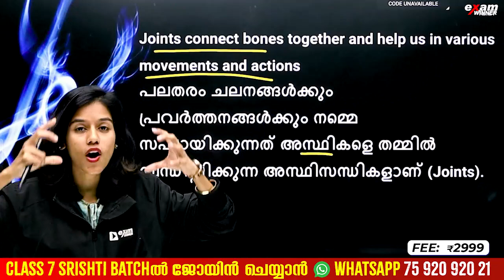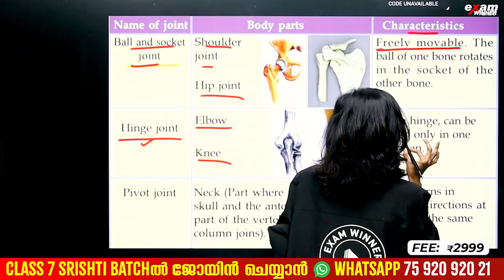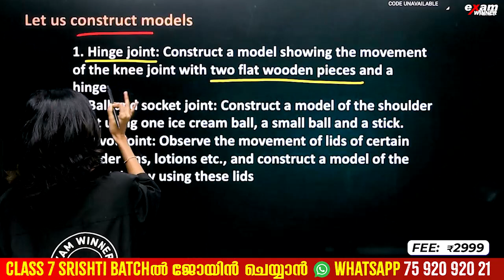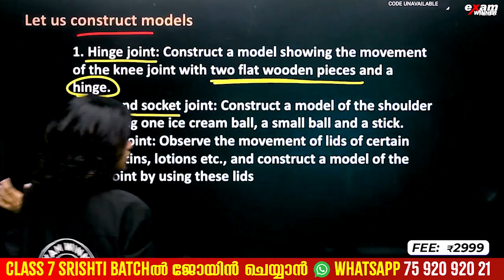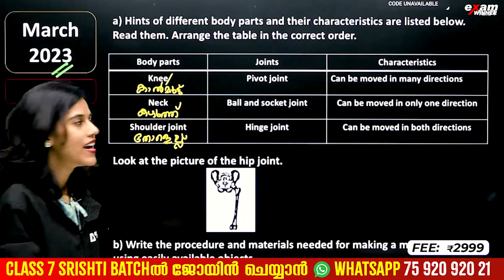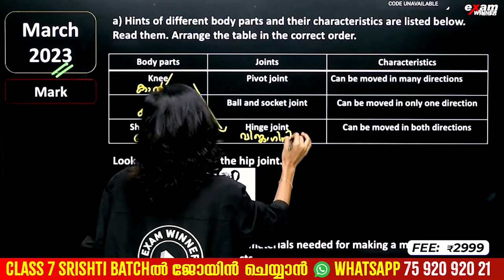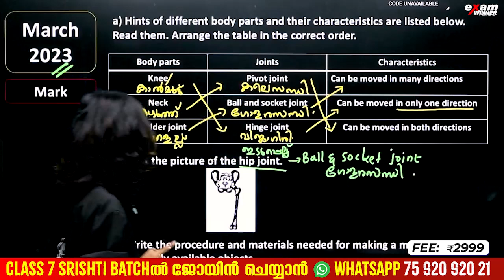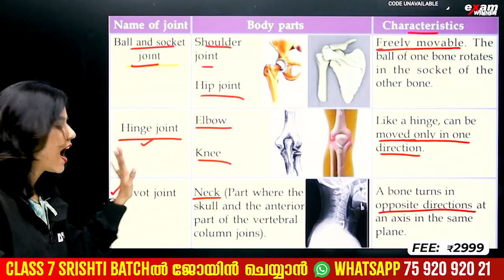Class 6 Science Public Exam| For Shape and Strength| ഉറപ്പായും Exam-ന് വരുന്ന Question | Exam Winner